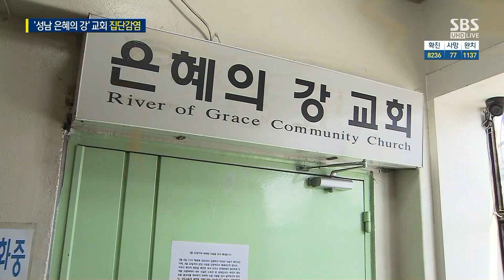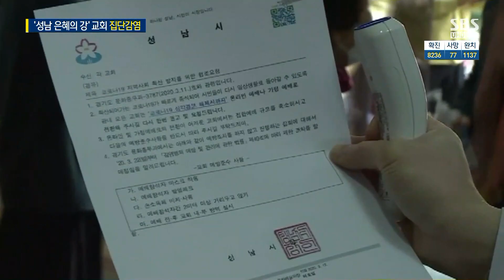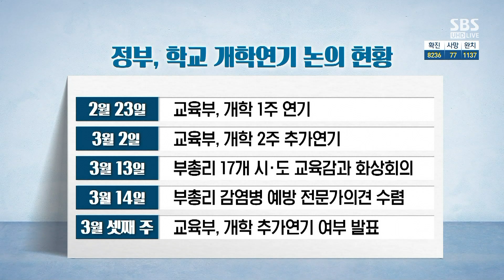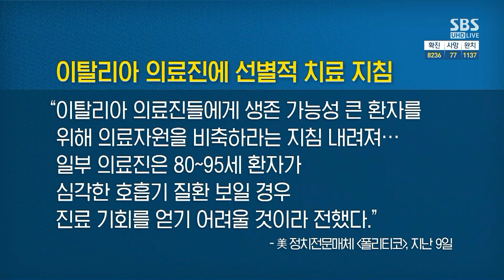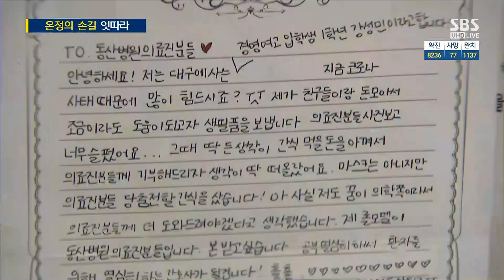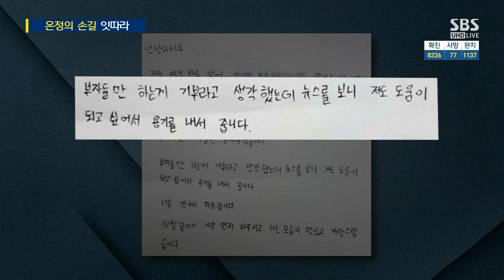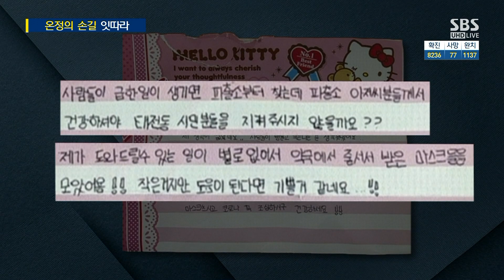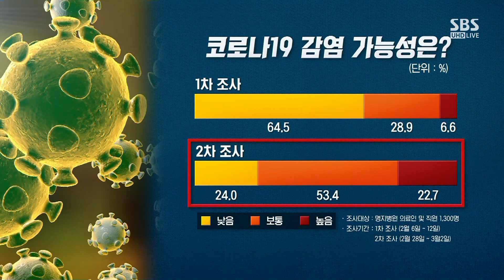수도권 교회서 46명 집단감염…3차 개학 연기 이뤄지나 / SBS / 주영진의 뉴스브리핑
● 코로나19 상황 역전된 유럽과 아시아

- 이왕준 명지병원 이사장
"4월 소강상태 돼도 세계적 대유행 상황 오래 갈 것"
"메르스, 증상 없으면 전파력 없어…코로나 초기 전파력 강해"
"이탈리아 의료진·병상 수 빈약…'셧다운' 상태"

- 한지연 SBS 정책문화팀 기자
"소아·청소년, 밀접접촉 많아…증폭 집단 될 수 있어"
"이탈리아인들, '희망 잃지 말자' 캠페인 진행"
"이탈리아 교민들 4,600명…두려움 호소 많아"